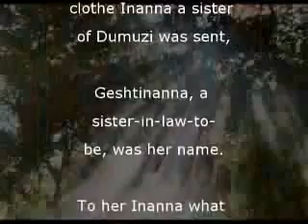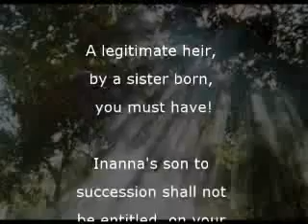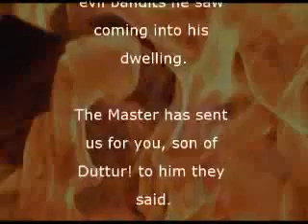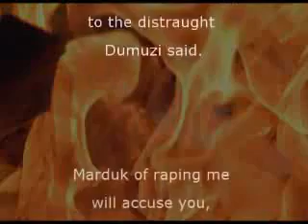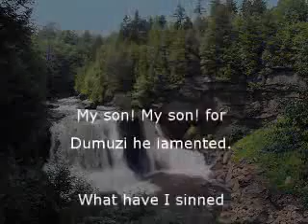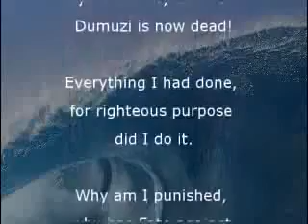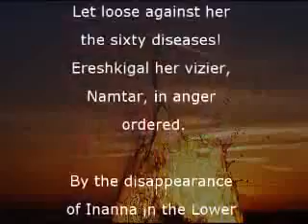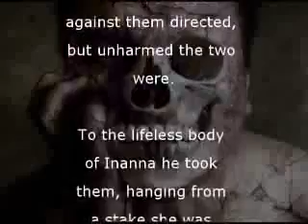Nibiru Sumerian Tablet Translation Ch 11 3of 6